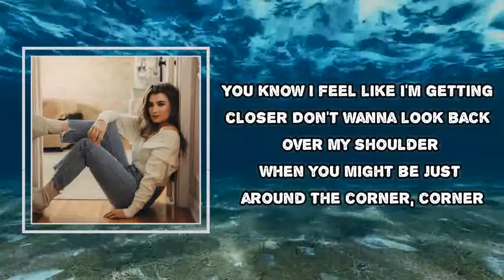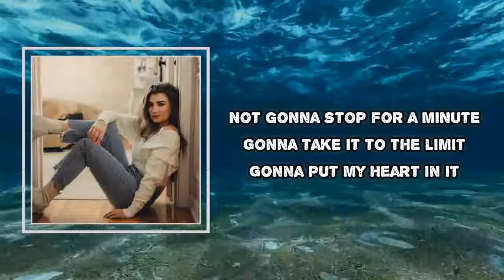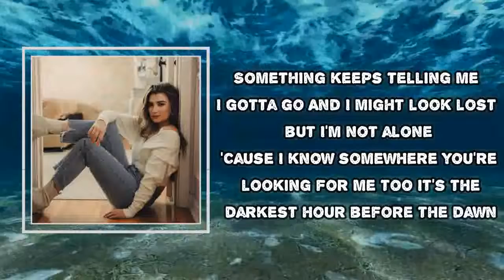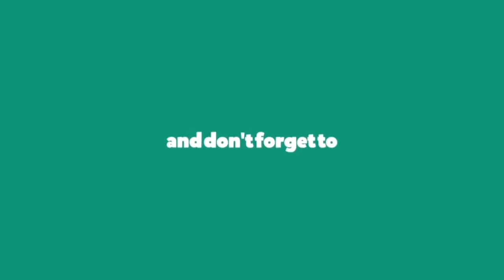Tenille Townes - Find You (Lyrics)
Find You

Find You  Lyrics:
Yeah, I know where I wanna go
And even if I haven't found the road
I keep moving like a bird in motion
Looking to the distant skyline
You know I feel like I'm getting closer
Don't wanna look back over my shoulder
When you might be just around the corner, corner
Not gonna stop for a minute
Gonna take it to the limit
Gonna put my heart in it
Something keeps telling me I gotta go
And I might look lost but I'm not alone
'Cause I know somewhere you're looking for me too
It's the darkest hour before the dawn
So I just keep on carrying on
'Cause I believe that love is something true
And I'm gonna find
Find
I'm gonna find you
I keep lookin' in the strangest places
Find the one in a million faces
I can hear my mama saying
It might be right in front of you
On a city street, in a summertime haze
Or a town in a small cafe
I keeping running but there ain't no race, ain't no race
Yeah, something keeps telling me I gotta go
Find
Oh, I'm gonna find, oh
Find
I'm gonna find
Find
Yeah, I'm gonna find
Oh find